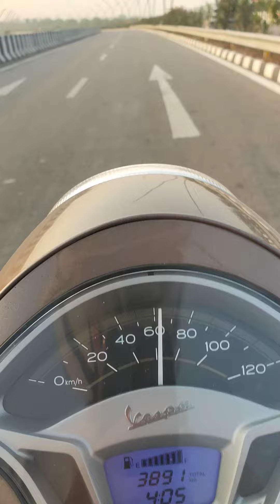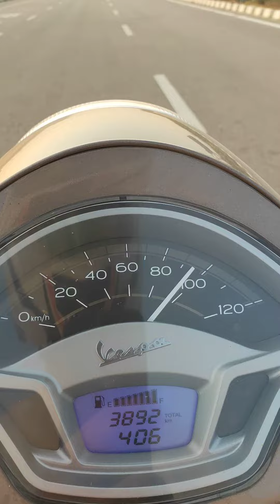Vespa VXL 125 Elegante Top Speed | Lucknow Rider | NKSS Vlogs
Tested the top speed of Vespa VXL 125 Elegante on Agra Lucknow Expressway. Kindly watch the complete video to know the final top speed of a legendary scooterette. Last but not the least, kindly do not attempt this especially on the public or busy roads without mounting an action camera on your helmet or dashboard.